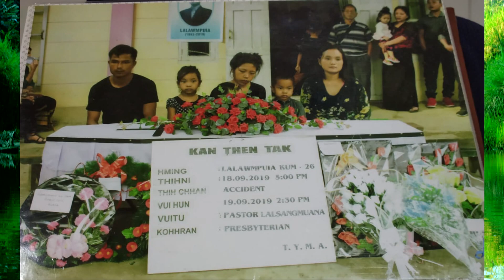Thatea: Chu tlang ah (Live)..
He hla hi mawi ka tih em avangin rawngbawl na ah kan sa ve thin a,sound te atha tawk lo a,duhthu samin amawi lo bawka,Ka fapa,Lalawmpuia 2019 september 19 khan accident in min boral sana,amah hriatreng nan ka hlan a,Mawi tak nilo mahse khawngaihin minlo thlirsak ve turin ka ngen che u ani e,Like,Subscribe,comment te minlo pek sak ve dawn nia,,hla dang pawh kala rawn dahlut ve zel anga minlo tlirsak ve thin dawnnia...ka zai min hlutsak tu te in vaia chungah lawmthu ka sawi bawk e..Lalpan thlamuanin hrisel na lo pe zel che u rawh se.